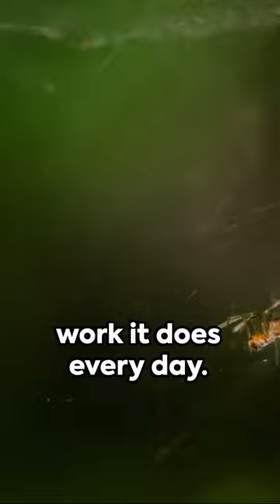45,000 Scary Monster SPIDERS VS Everyone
Did You know there are over 45,000 species of spiders in the world?

[BET YA DIDN'T KNOW TV] Animal, Wildlife and Nature Fun Facts - Disclaimer

Welcome to BET YA DIDN'T KNOW TV animal Fun Facts! Our channel is all about exploring the fascinating world of animals and sharing fun and educational facts. However, it's important to remember that the information provided in our videos is based on research up to September 2022, and the nature of scientific understanding means that new discoveries and updates may have occurred since then.

While we strive for accuracy, the world of animals is vast and ever-changing. Therefore, we encourage our viewers to supplement our content with their own research from reliable and up-to-date sources. We are passionate about animals and their well-being, and any care or conservation information provided in our videos should not replace advice from qualified professionals.

It's important to treat all animals with respect and kindness. Always remember that every animal is an individual, and behaviors can vary. If you're interacting with animals, prioritize safety and follow ethical guidelines.

Thank you for joining us on this exciting journey of animal discovery. Remember to stay curious, ask questions, and continue learning about the incredible creatures we share our planet with!

Sincerely,
The BET YA DIDN'T KNOW TV Team